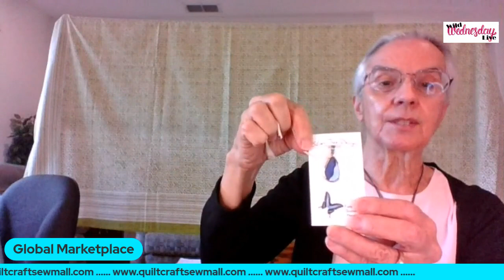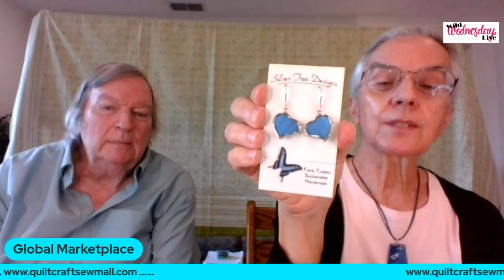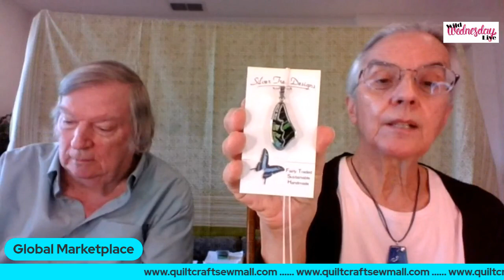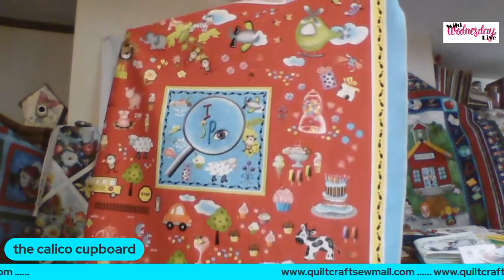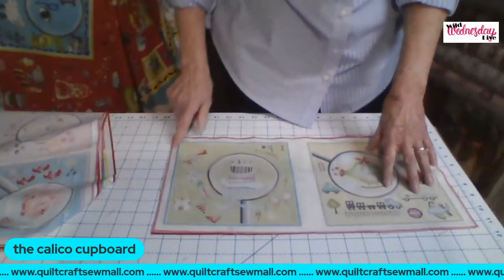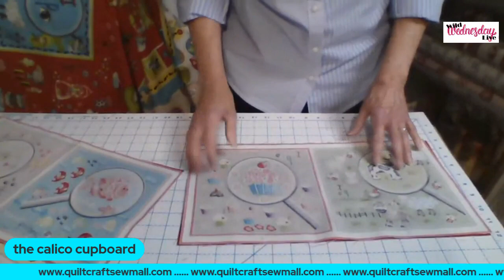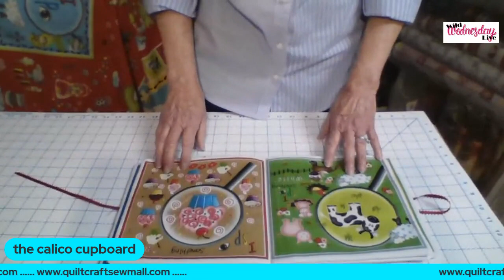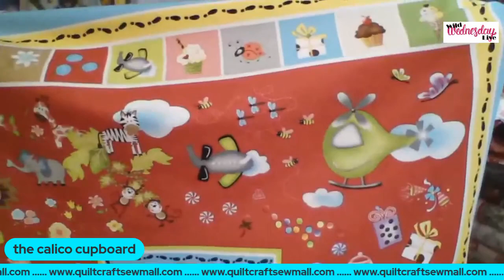Feb 03, 2021 - Wild Wednesday Live Presented by Quilt, Craft & Sew Mall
Wild Wednesday Live Presented by Quilt, Craft & Sew Mall - Feb. 03, 2021
Featured vendors:
Global Marketplace - Gary & Jan
Patti Cake Fabric - Patti
Calico Cupboard - Suzanne
Winner Designs - Linda